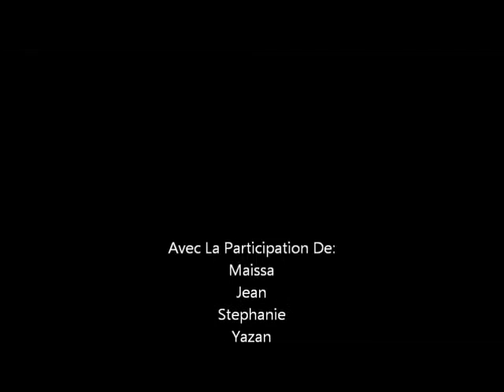High School Memories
GLFL Promo 2011